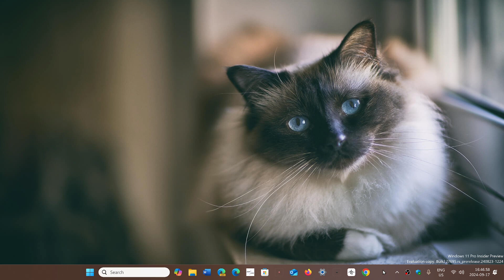Why do we see companies and banks still using Windows 7 or even Windows XP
Most still stuck with an old Windows version are kept behind by custom software or hardware that is incompatible with newer Windows